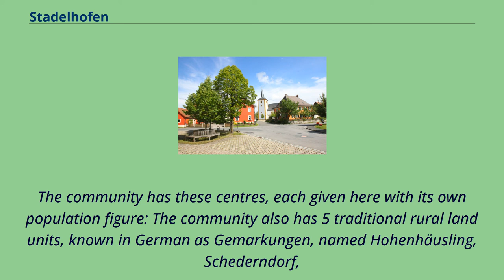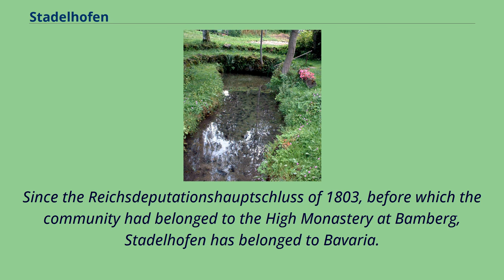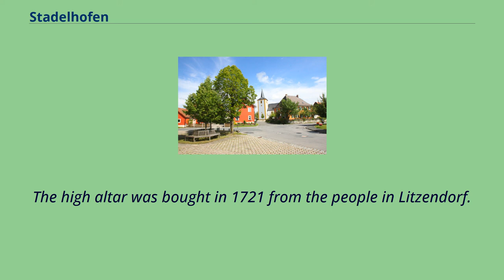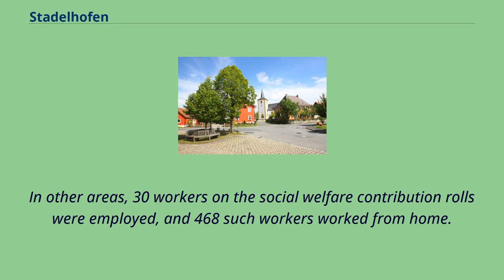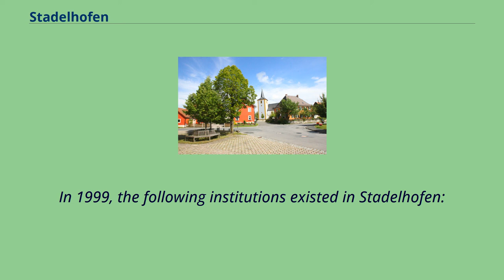Stadelhofen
Bamberg_(district)
Stadelhofen is a municipality in the Upper Franconian （German: Oberfranken） district of Bamberg and a member of the administrative community （Verwaltungsgemeinschaft） of Steinfeld.
The community lies on the edge of the "Franconian Switzerland" on the Autobahn from Bamberg to Bayreuth.
Stadelhofen’s namesake centre is not the biggest of its Gemeindeteile with Steinfeld being more than twice its size.
The community has these centres, each given here with its own population figure: The community also has 5 traditional rural land units, known in German as Gemarkungen, named Hohenhäusling, Schederndorf,
Stadelhofen, Steinfeld and Wölkendorf, four of which have the same names as four of the constituent communities （it is traditional for a Gemarkung to be named after a town or village lying nearby）.
The community had its first documentary mention in 1248.
The placename Stadelhofen is believed to mean "at the farms furnished with a barn".
However, it could also have come from a corrupted personal name.
Stadelhofen lies at the spot where an old army road from Bamberg to Kulmbach once crossed the way from Weismain to Hollfeld.
Source of the Wiesent in Steinfeld Even if Stadelhofen had its first documentary mention rather late, it is clear that the area was already settled by the year 630.
On a map from 1595, the area around Stadelhofen bears the description Uf dem Gebürg.
In 1386, the Counts of Truhendingen sold the place at a price of 2,000 heller to the Bishop of Bamberg.
Since the Reichsdeputationshauptschluss of 1803, before which the community had belonged to the High Monastery at Bamberg, Stadelhofen has belonged to Bavaria.
In the course of administrative reform in Bavaria, today’s community came into being under the Gemeindeedikt （"Community Edict"） of 1818.
Since 1978, the community has consisted of the formerly autonomous communities ...